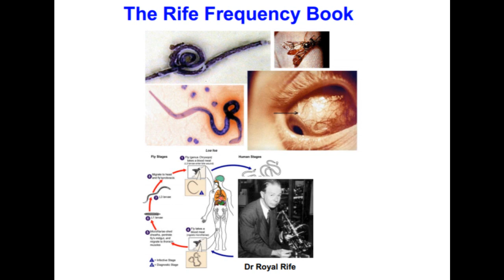Tendinitis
Eternale Biofrecuencias
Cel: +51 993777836